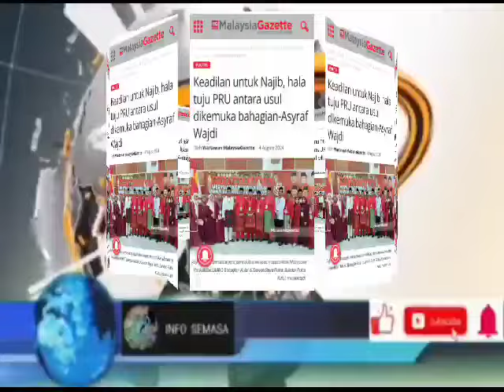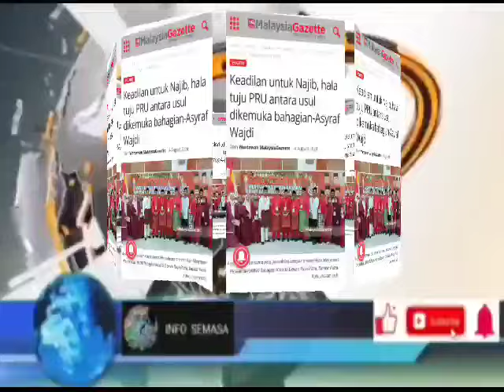KEADILAN UNTUK NAJIB RAZAK!